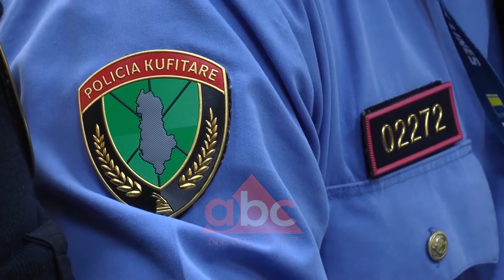Sezoni veror, Balluku dhe Lleshaj ne Morine| ABC News Albania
Strukturat shtetërore do të jenë të angazhuara për të përballuar fluksin e turistëve që do të vizitojnë vendin tonë gjatë sezonit veror. Ministri i Brendshëm Lleshaj dhe Ministrja e Infrastrukturës dhe Energjisë Balluku, e dhanë këtë garanci nga pika kufitare e Morinës.

Pika kufitare e Morinës ka fluksin më të lartë të lëvizjes gjatë sezonit veror.  Në prag të tij ministri i Brendshëm Sandër Lleshaj dhe ministrja e Infrastrukturës dhe Energjisë Belinda Balluku kërkuan nga autoritetet të shtohen masat në drejtim të pritjes dhe menaxhimit më të mirë të numrit të turistëve.

“Do të marrim masa në bashkëpunim edhe me autoritetet e Kosovës që ta kompensojmë me masa të shtuara sigurie këtë liri të lëvizjes, që po rritet përditë e më shumë. Duke qenë se jemi edhe në prag të sezonit turistik, unë gjej rastin të kërkoj nga autoritetet dhe t’i inkurajoj ato, për të shtuar masat në drejtim të pritjes dhe menaxhimit sa më të mirë të fluksit të turistëve, me qëllim që ai të rrjedhë i lirshëm por edhe i sigurt. Të shtohet ato masa që tradicionalisht janë ndërmarrë për patrullimin e përbashkët, për kontrollin e përbashkët e çështje të tjera”.

Për të ulur kohën e pritjes së qytetarëve që duan të kalojnë kufirin ministrja Balluku bëri të ditur se do te aplikohen shërbimet e integruara.

Ndërkohë për të lehtësuar lëvizjen e automjeteve në fund të Qershorit pritet të përfundojnë dhe punimet përgjatë rrugës Kukës –Morinë.

 “Fokusi kryesor në zonën e Kukësit është infrastruktura. Ministria e Infrastrukturës dhe Energjisë po investon në aksin Kukës-Morinë dhe shpresojmë që shumë shpejt, brenda fundit të muajit qershor, të gjitha punimet e nisura të përfundojnë për të qenë gati dhe për sezonin dhe për ngarkesën e trafikut që kjo rrugë ka”.

Ministrja e Infrastrukturës dhe Energjisë u ndal edhe punimet në aeroportin e Kukësit ndërsa u shpreh se investimi do jetë gati brenda afateve të parashikuara. Aktualisht po punohet për zgjerimin e pistës./abcnews.al